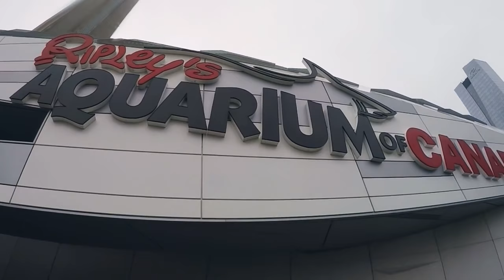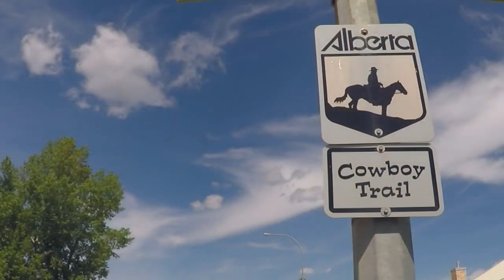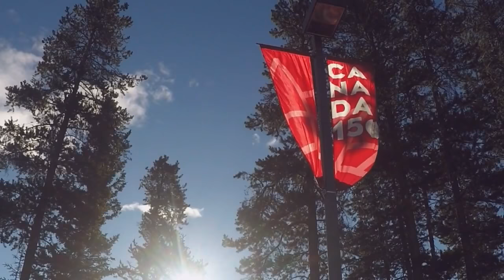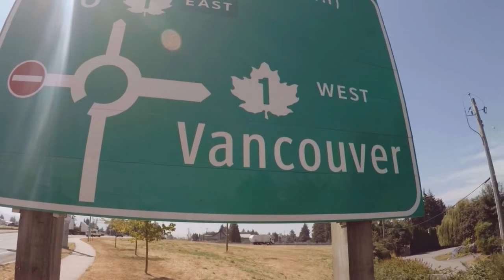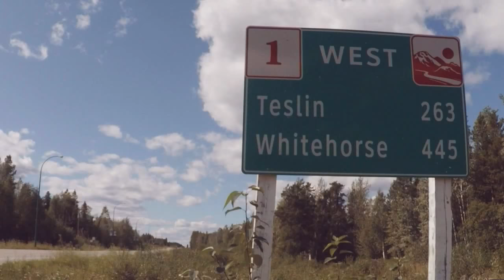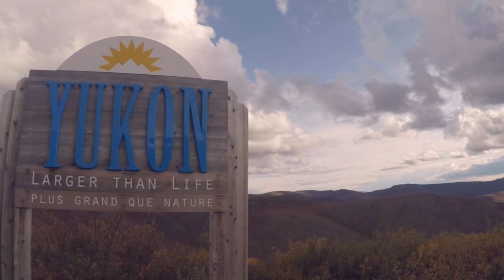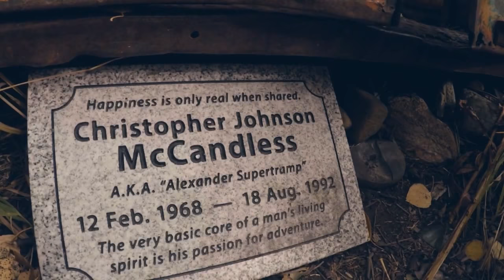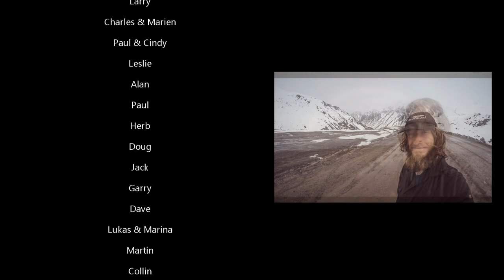Canada into the wild Alaska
For 6 month I lived out of my backpack. Wwoofing on farms and living in the wild. A vagrant adventure from east to west, and to the furthest north.

Be a part of my journey to the end of this populated world.
I'm glad that I made it back, and I'm happy to share it, because ...

"Happiness is only real when shared"
Alexander "Leo" Supertramp

PS: Sorry I needed to remove 3 songs to keep the video public. :/